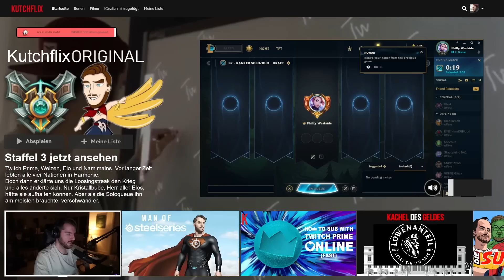Neuer Main Champion für Kutcher?! | Kutcher Stream Highlights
Cutter: Yarex